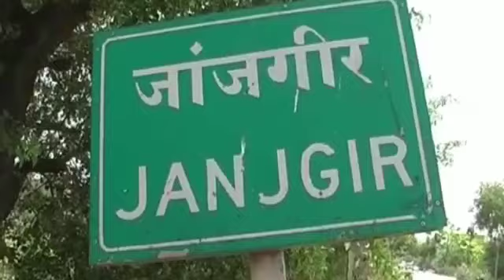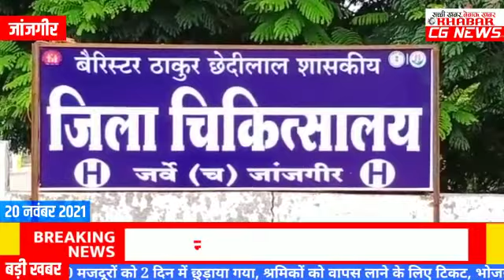जांजगीर. ट्रैक्टर ने बाइक को टक्कर मारी. 1 नाबालिग की मौत, 2 घायल. दोनों घायलों को जिला अस्पताल...